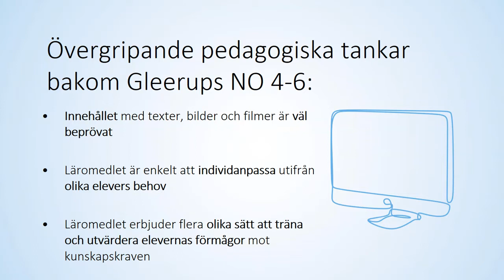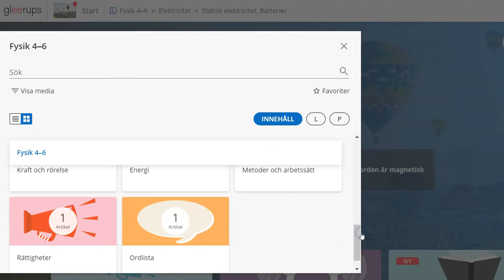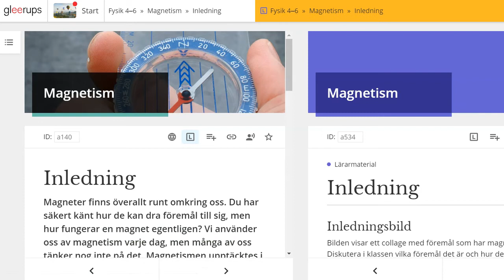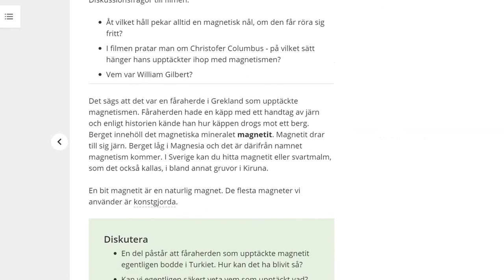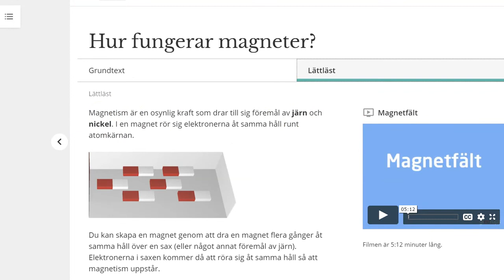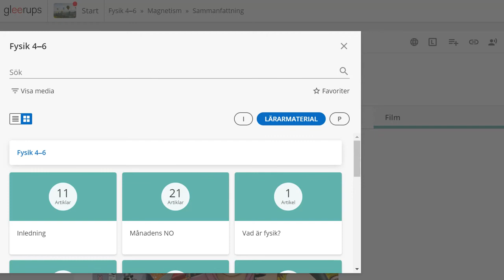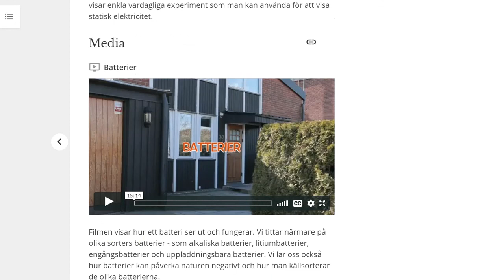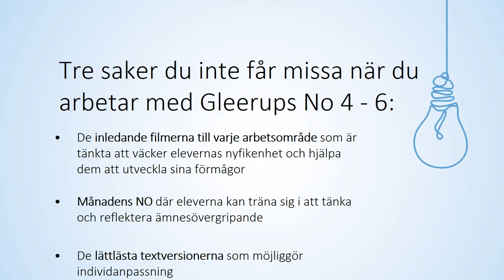Gleerups digitala läromedel i NO 4-6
Här får du en kort rundvandring i Gleerups digitala läromedel i NO, det vill säga Gleerups biologi 4-6, Gleerups fysik 4-6 och Gleerups kemi 4-6 och tips om hur du kan arbeta med våra digitala läromedel i NO för mellanstadiet.